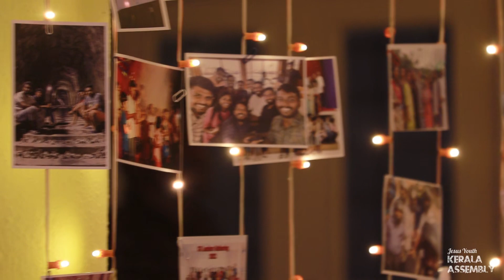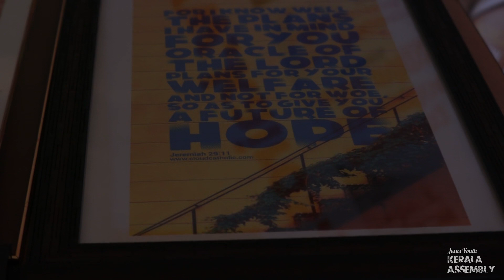Jesus youth Kerala Assembly Day Highlights / Day 1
Jesus Youth Kerala Assembly 2023